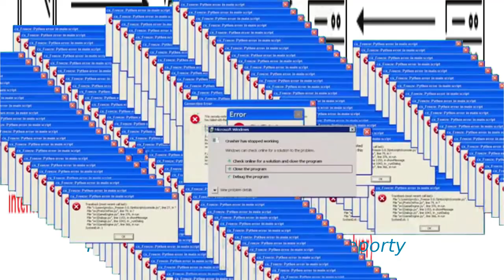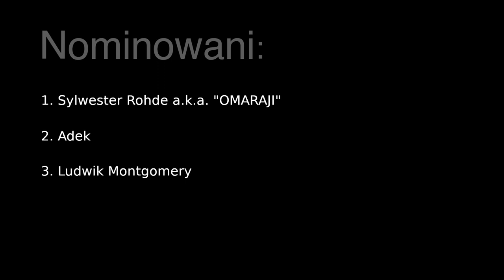Krashi - Hot16challenge2 prod. Krashi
Wszystko jest kawałem oraz żartem

Nominacje:
OMARAJI
Adek
Ludwik Montgomery
KB

Beat: Krashi
Mix/Master: Krashi
Video: crap videos production

Hot16challenge to wyzwanie polegające na nagraniu 16 wersów i nominowaniu kolejnych osób do akcji, które mają stworzyć swój kawałek w 72 godziny. Druga edycja legendarnej rapowanej akcji to nie tylko nagrywanie muzyki, ale również pomoc w walce z koronawirusem. Wraz z hot16challenge2 ruszyła zbiórka - “Beef z koronawirusem hot16challenge” dla Siepomaga.pl. Zarówno nominowani jak i fani mogą wpłacać pieniądze na pomoc pracownikom służby zdrowia w walce z Koronawirusem. Zbiórka dostępna jest pod adresem Całą akcję można śledzić na stronie hot16challenge.network.